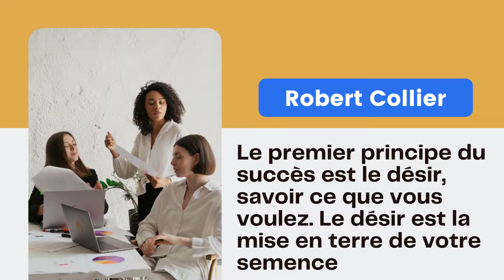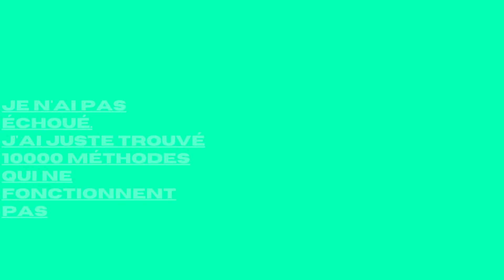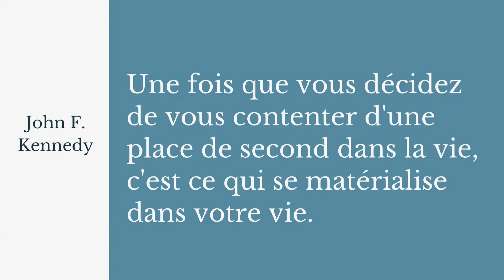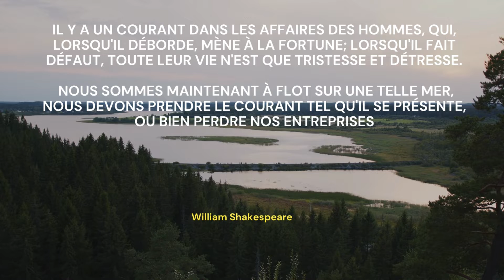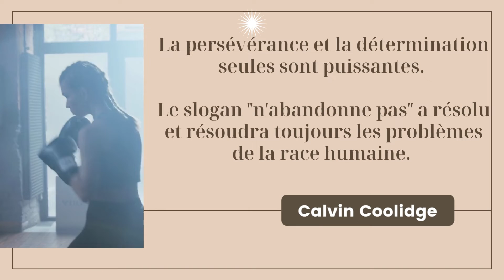Citations inspirantes et motivantes pour les entrepreneurs